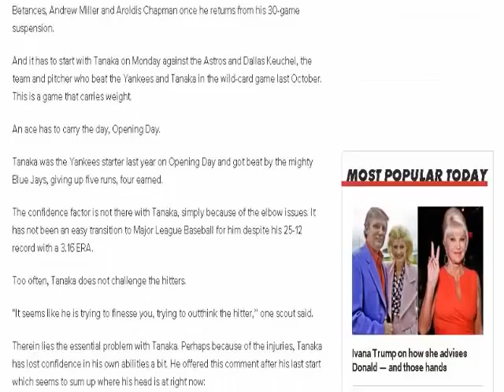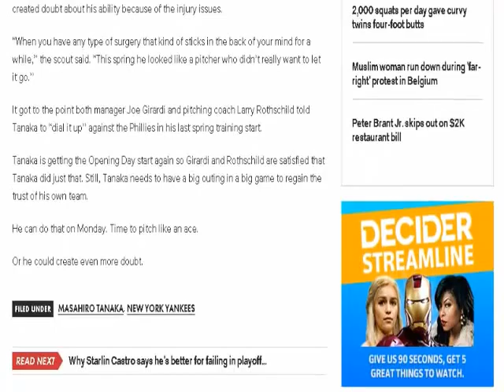Tanaka has to prove harsh scouts wrong on Opening Day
The Yankees open the 2016 season Monday with Masahiro Tanaka on the Yankee Stadium mound, hoping once again that the right-hander can somehow be their ace. Déjà vu all over again.

Ever since partially tearing a ligament in his elbow two years ago, Tanaka has not been the pitcher the Yankees were hoping to get when they signed him as a free agent to a seven-year, $155 million deal.

At this point, they would settle for someone who can just get them to their bullpen.

The beauty of baseball is that there are so many ways to win, but the one constant has to be strong starting pitching. Baseball is a game of aces, and the Yankees have a future ace in Luis Severino. Scouts are in agreement with that.

“He’s the best starter on the staff,’’ one veteran scout told The Post on Sunday.

Severino should be getting this start, but because Tanaka is being paid so much money and has the veteran status he gets the Opening Day assignment.

Tanaka had an uneven spring coming off surgery to remove a bone chip in his pitching elbow.

“He looked like a guy who was holding back,’’ the scout said. “I didn’t see anything out of him this spring that showed greatness. He’s got really good stuff, but I didn’t see it. His ball just didn’t have the movement it usually does.’’

Tanaka, 27, has dropped in velocity because of his elbow problems. If he loses late break on his pitches, especially his splitter, Tanaka and the Yankees are in serious trouble.

The Yankees need a thousand innings from their starting staff to keep their gifted bullpen fresh. If they can get that, the Yankees will have a chance to win the AL East. If the starters can’t give them enough innings, the extra workload will take its toll on Dellin Betances, Andrew Miller and Aroldis Chapman once he returns from his 30-game suspension.

And it has to start with Tanaka on Monday against the Astros and Dallas Keuchel, the team and pitcher who beat the Yankees and Tanaka in the wild-card game last October. This is a game that carries weight.

An ace has to carry the day, Opening Day.

Tanaka was the Yankees starter last year on Opening Day and got beat by the mighty Blue Jays, giving up five runs, four earned.

The confidence factor is not there with Tanaka, simply because of the elbow issues. It has not been an easy transition to Major League Baseball for him despite his 25-12 record with a 3.16 ERA.

Too often, Tanaka does not challenge the hitters.

“It seems like he is trying to finesse you, trying to outthink the hitter,’’ one scout said.

Therein lies the essential problem with Tanaka. Perhaps because of the injuries, Tanaka has lost confidence in his own abilities a bit. He offered this comment after his last start which seems to sum up where his head is at right now:

“That last outing kind of gave me the confidence to go into the season,’’ Tanaka said.

Those are not words you usually hear from true aces going into a season, but Tanaka has created doubt about his ability because of the injury issues.

“When you have any type of surgery that kind of sticks in the back of your mind for a while,’’ the scout said. “This spring he looked like a pitcher who didn’t really want to let it go.’’

It got to the point both manager Joe Girardi and pitching coach Larry Rothschild told Tanaka to “dial it up’’ against the Phillies in his last spring training start.

Tanaka is getting the Opening Day start again so Girardi and Rothschild are satisfied that Tanaka did just that. Still, Tanaka needs to have a big outing in a big game to regain the trust of his own team.